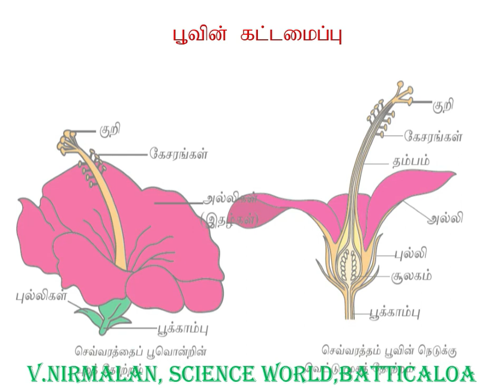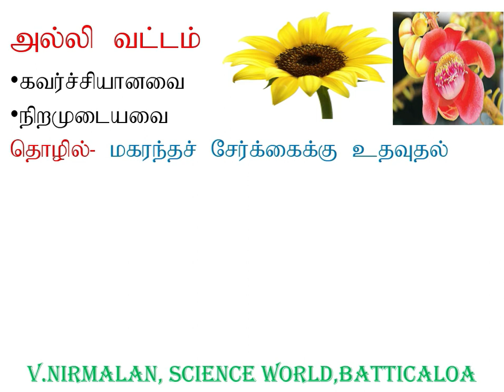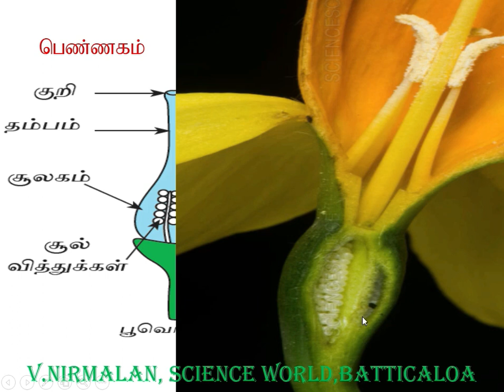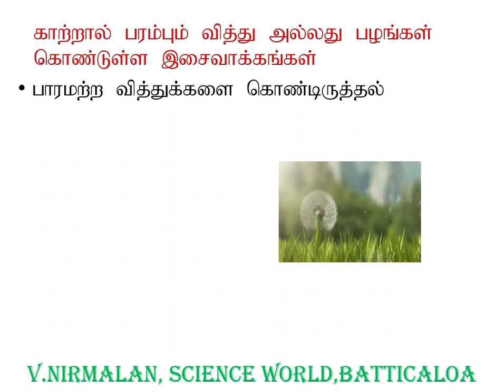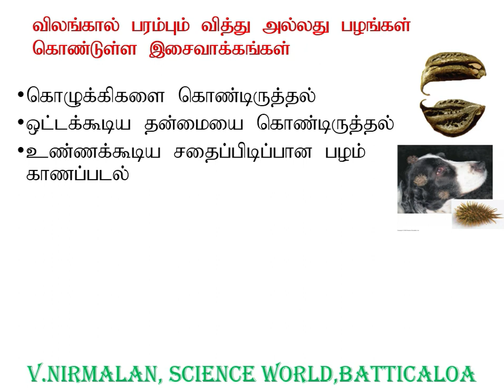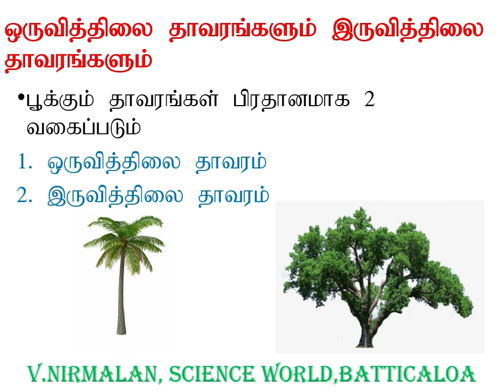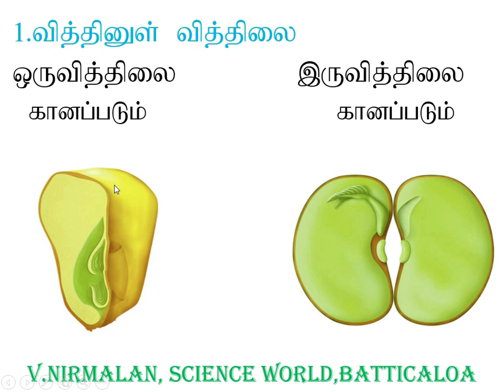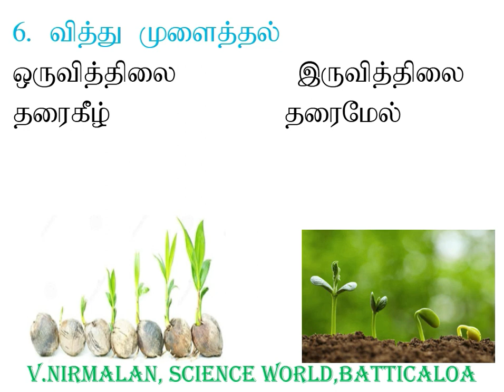Grade 7 volume 3